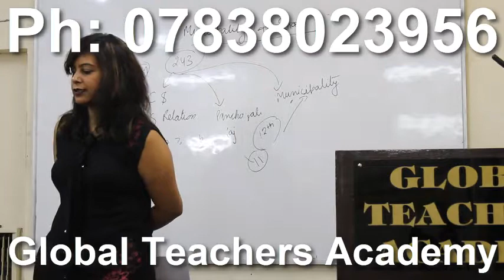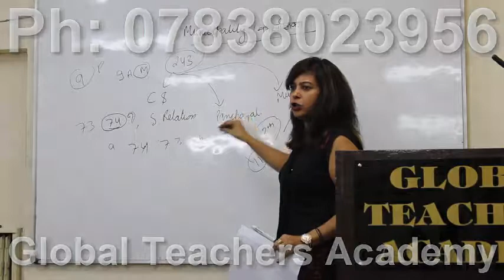best book for ugc net political sciencein hindi , political sciencenet exam book pdf , political sci